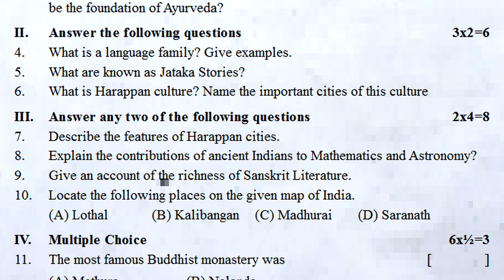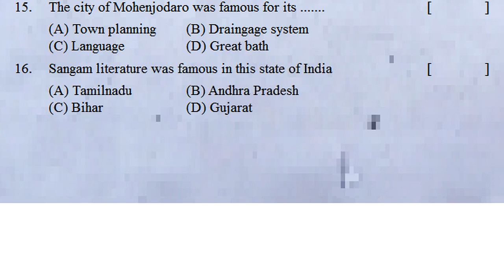fa4 class 6 exam questions social 2023 | 6th class social fa4 model paper | formative assessment 4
FormativeAssessment-4SocialExamPaperClass6

6th class social fa4 important questions 2023
6thClassFormativeAssessment-4Quesions
Class6FormativeAssessment-4ExamPaper
SocialFormativeAssessment-Quesions4
MathematicsFormativeAssessmentExam-4

6th class fa4 Social exam paper
6th class fa4 Social exam model paper
6th class fa4 Social question paper
6th class fa4 Social model question paper
6th class fa4 Social model paper
6th class fa4 Social practice paper
6th class fa4 Social practice test paper
6th class fa4 Social sample paper
6th class fa4 Social test paper
fa4 6th class Social test paperfa4 class 6 exam questions social 2023 | 6th class social fa4 model paper | formative assessment 4

fa1 social previous model test paper class vii - 6th class

fa1 social previous model exam paper class vii / social fa1

class vii social studies formative model question paper : fa

6th class social studies formative assessment sample

fa1 social sample test paper class 6 | social fa1 model

6th class social formative assessment practice paper |

6th class social formative assessment practice paper 2022

6th class social fa | class 6 formative social paper | social

Class 6 social fa2 exam paper | chapter wise questions |

fa1 | formative assessment | fa class 6 | social | fa-1

6th class social fa4 exam question paper | formative